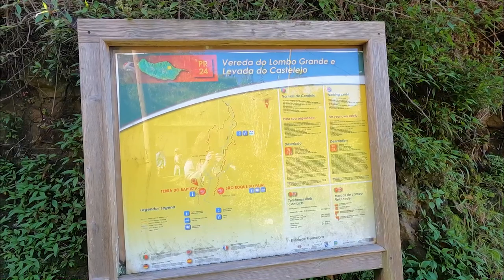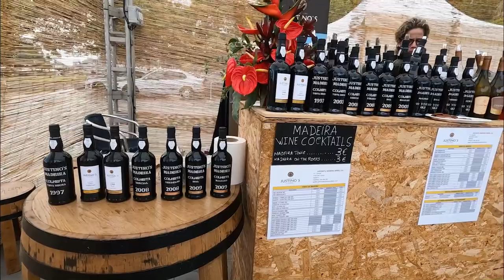"CRACKING the Code: Solutions to HEALTHCARE Challenges in Portugal"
If you're experiencing anxiety regarding the process of transitioning your medical affairs to Portugal and find yourself grappling with numerous questions and concerns, we invite you to listen until the end..

We aim to provide comprehensive insights into healthcare in Portugal. Whether you're still in your home country contemplating the move or already in Portugal seeking answers, this discussion is an excellent starting point.

To contact contact Serenity

We have multiple videos about Healthcare in Portugal. If you have not seen them we ask you to take a look. It'll Be Fun!

TRUSTED VENDORS - Please let them know Alan & Leslie from 'It'll Be Fun' sent you or we do not get credit. We use this in order to produce videos for our channel. Your help is greatly appreciated.
✔Spartan FX - we use for all large money transfers

😎Let us know HOW We Can Be Of HELP.
Do you want to explore and find out more about your potential lifestyle in Portugal?
If so, we offer One-on one time via Google meetings.

😎Interested to Setting Up a ONE to ONE Meeting Sign Up Only

Need A Mail Box We Use Traveling Mail Box for the US
✔Traveling Mailbox

We use this service for all our VPN protection.  Get 82% 0ff plus 2 months FREE

✔Our recommended Immigration Lawyer Sandra Jardim Fernandes.

About us: We are from the USA and have moved to the beautiful Island of Madeira in Portugal. We are very grateful to have this opportunity. We have put together this channel to talk about our journey. We hope to help you with yours.
Have you ever thought about giving up on the American Dream? Well we finally decided to do just that. We chose to downsize our life into one we could afford in retirement. And that has taken us across the world.
Are you thinking about moving abroad, becoming expats or immigrating? Or maybe you are moving to Portugal or Madeira Portugal.  Each week we talk about our journey to retirement, in moving to Portugal, moving to the Island of Madeira and our new experiences. We also answer questions from our viewers!

In case you do not know, the Madeira Islands are in the Atlantic Ocean about 325 miles west of Morocco and 625 SW of Lisbon.

Please do your own research before registering with any company or program. We can not be responsible if they are not what you were looking for or cannot provide the services you may require.

Each and every one of you mean the world to us!